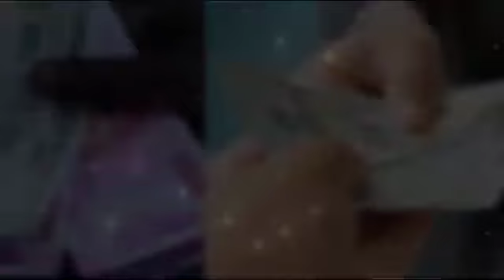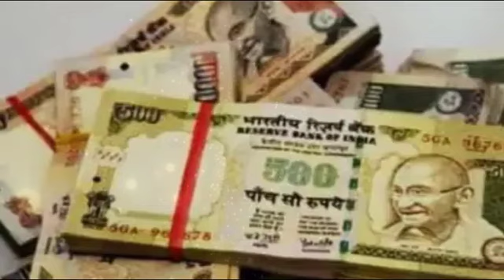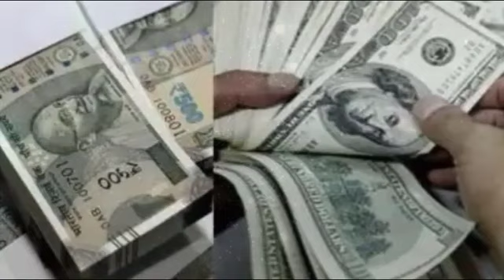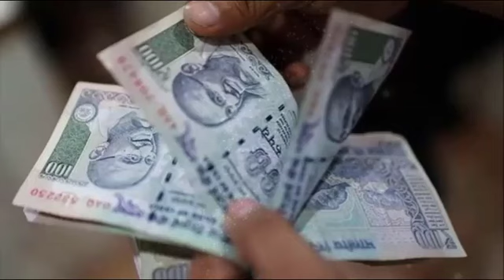रक्षाबंधन पूजा कब है 19 या 20 अगस्त| Raksha bandhan 2024 date | Rakhi 2024 date